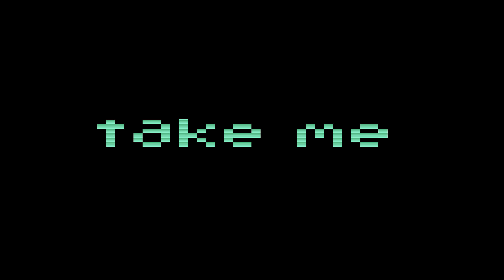Saigon by Trilobit - Atari 2600 VCS Demo (2010) | Demoscene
3rd place in the Atari 8-bit Demo compo at the Silly Venture 2010 demoparty.